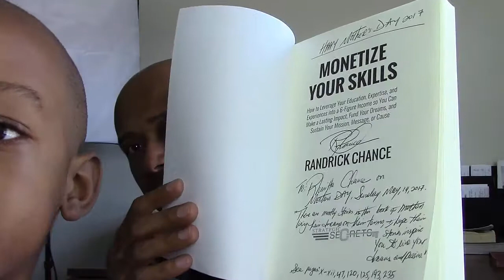Mother's Day Tribute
A special 2017 Mother's Day tribute to my wife, my mother, single mothers, and mompreneurs world wide. Blessings and peace to you all.